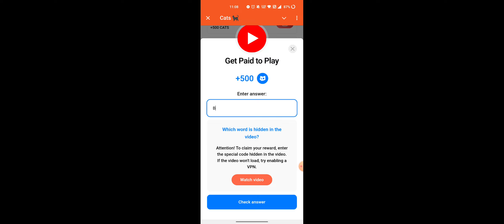Get Paid to Play ! Get Paid to Play Video Code | Cats YouTube Video Code Today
GET FREE MONEY NOW! Video Code | GET FREE MONEY NOW! Cats Video Code | Cats YouTube Video Code Today

Cats Top Shocking Ways Video Code | Amazon Success ! Cats Video Code | Cats YouTube Video Code Today

Top Shocking Ways to Earn $5,000 on AMAZON Every Month | PART 1

Top Shocking Ways to Earn $5,000 on AMAZON Every Month | PART 2

Your Quaries:--

Top Shocking Ways Cats Video Code

Cats Code Top Shocking Ways

Top Shocking Ways Code Cats

Cats New Youtube Video Code

Top Shocking Ways 18 Oct

Amazon Success ! video code

Cats youtube videos Amazon Success ! code

Cats Amazon Success ! / Top Shocking Ways Code